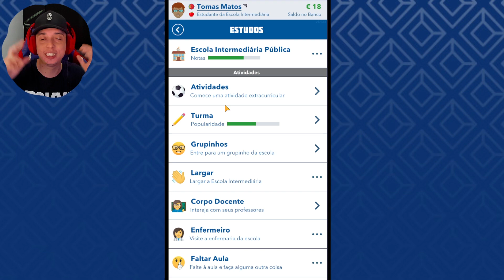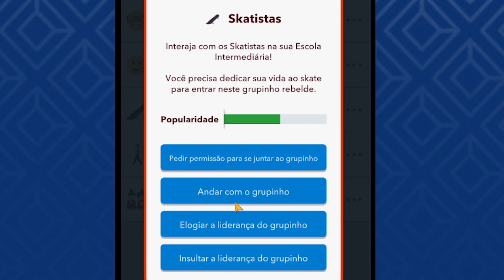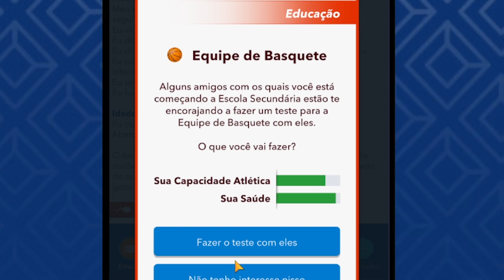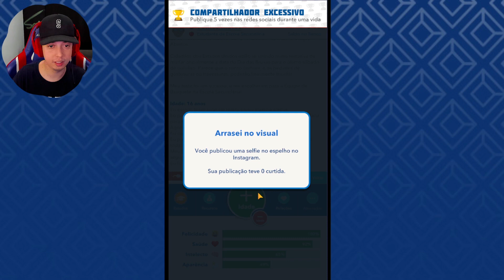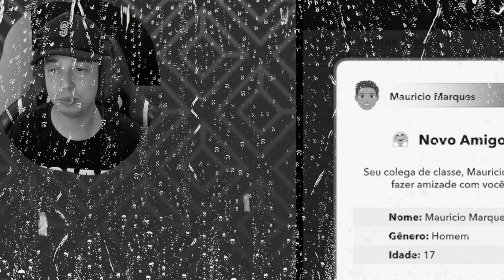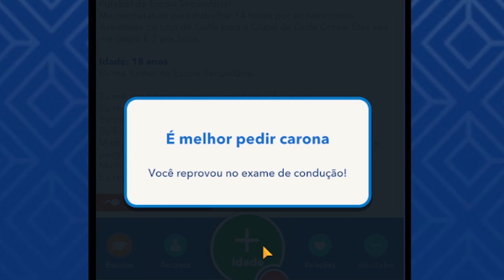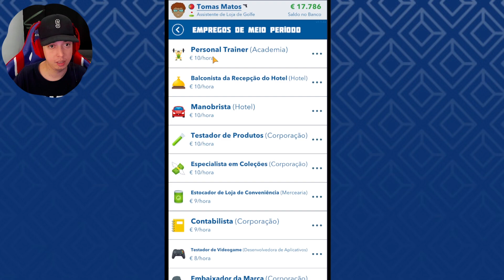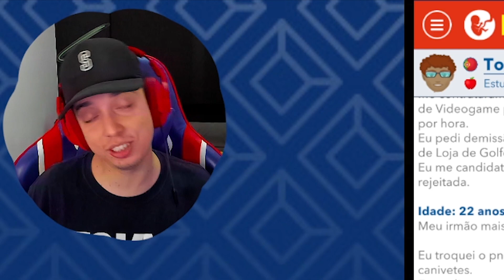CONHEÇA A NAMORADA do TOMAS ! - BITLIFE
Obrigado Deus